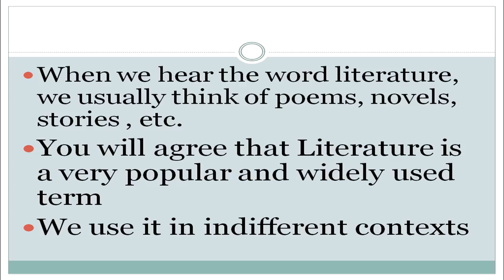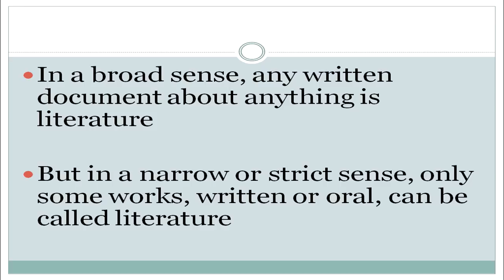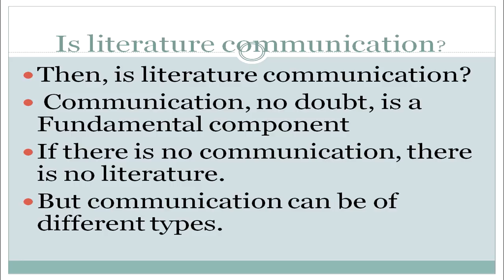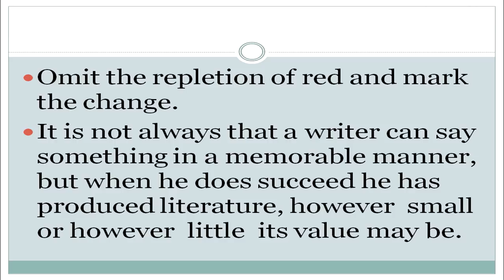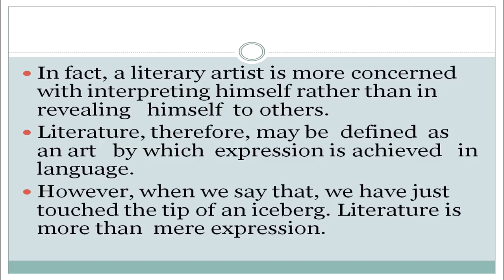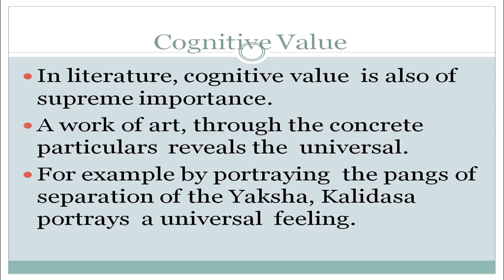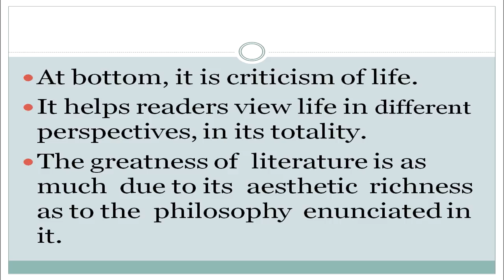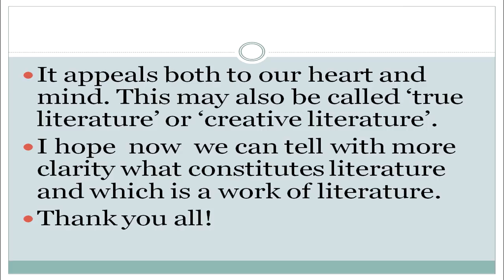503 What is literature